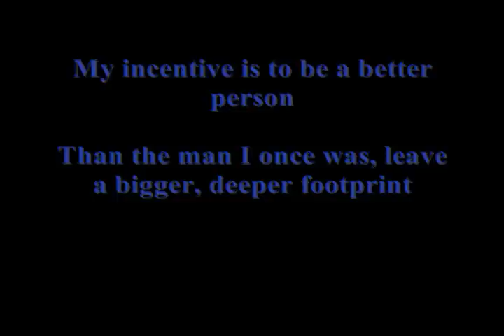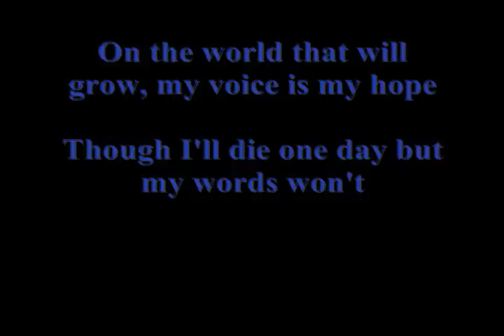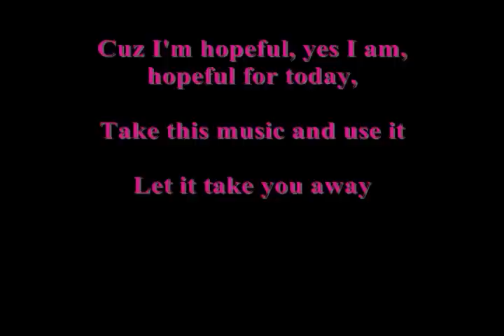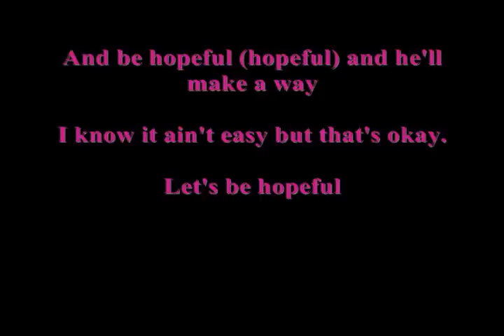Hope (Unofficial Remix) Snippet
Ryan Daze & Sean Nights Hope (Unofficial Remix) Snippet